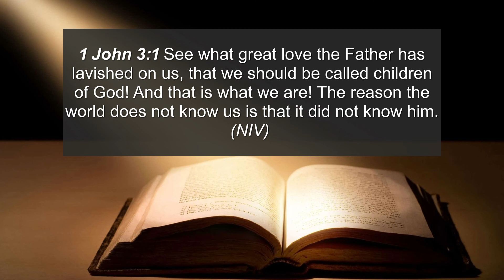Lavishing Love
Worship and the Word from our Sunday Morning service (2/14/21)

On this Valentine's Day, we look at the fierce compassion that moved Jesus when He healed the man with leprosy.